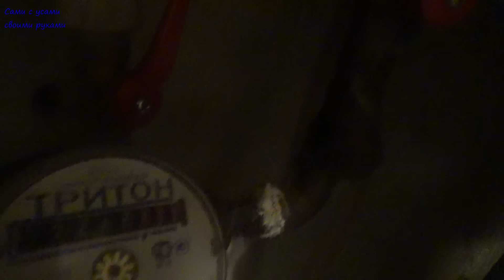Сломался смеситель. Как выяснить причину неисправности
Сломался смеситель. Как выяснить причину неисправности - Сами с усами поделится мыслями, которые вам помогут. Замена смесителя не всегда является выходом из положения. Вы сможете распознать источник проблемы и по возможности устранить ее своими руками.
Пошаговая инструкция по выяснению причины поломки:
1 - Первым делом нужно выяснить плохая подача воды в конкретном смесителе и вообще во всей квартире. Для этого мы проверяем давление воды в других помещениях, вода в которые поступает по тем же трубам. Если напор воды слабый - значит проблема в подаче воды от стояков и нужно чистить фильтры.
2 - Если напор воды хороший - значит проблема на конкретном участке с вашим неисправным смесителем
3 - Для начала снимите аэратор (фильтр на гусаке смесителя) и откройте кран без него. Если вода течет сильнее, то нужно просто почистить сеточки аэратора.
4 - Если напор такой же слабый - возможно, в местах присоединения смесителя с эксцентриками стоят резиновые прокладки с фильтрующими сетками. Снимаем смеситель и смотрим, если стоят сетки, то скорее всего они забиты окалинами и другими отложениями. Просто прочищаем и собираем в обратном порядке. Если сеток нет, то будем разбираться дальше.
5 - Если все еще не нашли причину - значит дело в самом картридже. разбираем и вынимаем картридж. Многим конечно проще купить новый и просто поменять - покупаете по образцу (они отличаются).
6 - Вы хотите попытать прочистить картридж своими руками - Сами с усами в видео показал все возможные места засоров в картридже.
  Если было полезно просьба оценить видео Лайком и оставить коммент под видео - помогло ли вам и что у вас было с вашим смесителем (это может кому-то помочь).